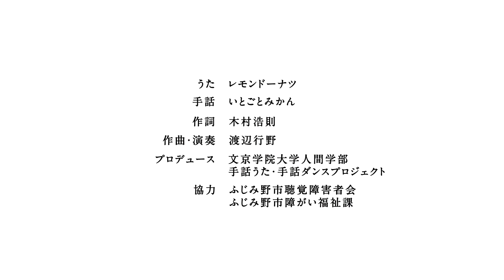まちのこえ そらのおと 着席(スロー)ver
『アートフェスタふじみ野2017』

うた　ドーナツレモン
手話　eri  atsu  megu  yuri
作詞　木村浩則
作曲・演奏　渡辺行野
プロデュース　文京学院大学人間学部 手話うた・手話ダンスプロジェクト
協力　ふじみ野市聴覚障害者会、ふじみ野市障がい福祉課
※動画内「レモンドーナツ」は誤りで正しくは「ドーナツレモン」です。お詫び申し上げます。